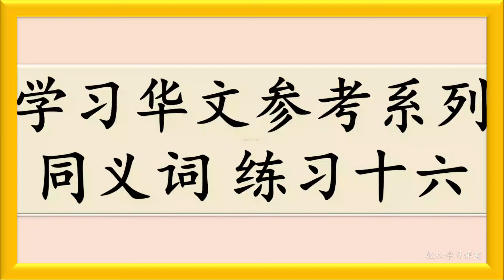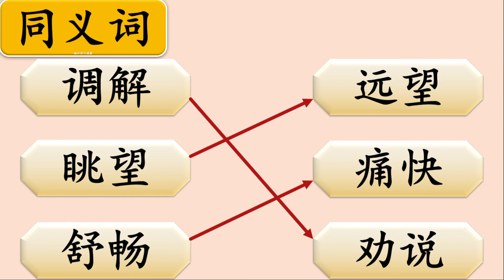同义词 16 Synonym in Chinese Same Meaning Words in Chinese Learn Chinese Vocabulary 学习汉语词汇学习中文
同义词 16 Synonym in Chinese
Same Meaning Words in Chinese